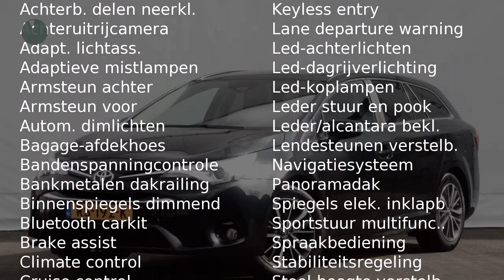Toyota Avensis Touring Sports 1.8 Business Pro Automaat - Leder - Pano - Navi